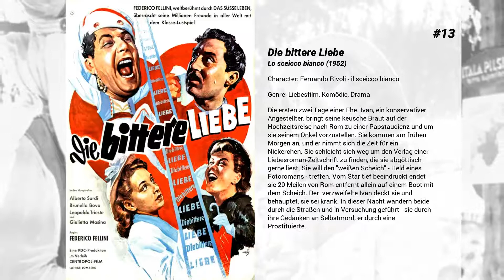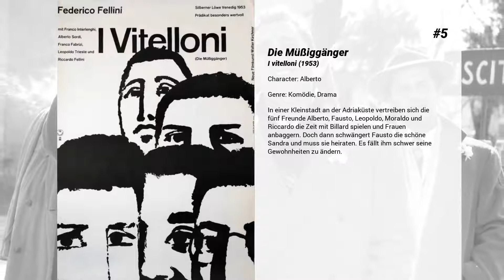Die besten Alberto Sordi Filme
Liste über Die besten Alberto Sordi Filme

15. Io so che tu sai che io so

14. Fellinis Roma
Episodenhaft erzählter Film, der halb-autobiographisch Fellinis Umzug von Rimini nach Rom erzählt. Die Stadt selber spielt dabei die größte Rolle, Verkehrschaos, U-Bahn-Bau, Prostitution und Vergnügungssucht im Rom der 30er Jahre. Mit Peter Gonzales in der Rolle des jungen Fellini.

13. Die bittere Liebe
Die ersten zwei Tage einer Ehe. Ivan, ein konservativer Angestellter, bringt seine keusche Braut auf der Hochzeitsreise nach Rom zu einer Papstaudienz und um sie seinem Onkel vorzustellen. Sie kommen am frühen Morgen an, und er nimmt sich die Zeit für ein Nickerchen. Sie schleicht sich weg um den Verlag einer Liebesroman-Zeitschrift zu finden, die sie abgöttisch gerne liest. Sie will den "weißen Scheich" - Held eines Fotoromans - treffen. Vom Star tief beeindruckt endet sie 20 Meilen von Rom entfernt allein auf einem Boot mit dem Scheich. Der  verzweifelte Ivan deckt sie und behauptet, sie sei krank. In dieser Nacht wandern beide durch die Straßen und in Versuchung geführt - sie durch ihre Gedanken an Selbstmord, er durch eine Prostituierte...

12. Teuflisches Spiel

11. Ein Amerikaner in Rom

10. Amore mio aiutami

9. Der Schutzmann

8. Der Weg zurück

7. Der Witwer

6. Nell'anno del Signore

5. Die Müßiggänger
In einer Kleinstadt an der Adriaküste vertreiben sich die fünf Freunde Alberto, Fausto, Leopoldo, Moraldo und Riccardo die Zeit mit Billard spielen und Frauen anbaggern. Doch dann schwängert Fausto die schöne Sandra und muss sie heiraten. Es fällt ihm schwer seine Gewohnheiten zu ändern.

4. Die tolldreisten Streiche des Marchese del Grillo

3. Un borghese piccolo piccolo

2. Man nannte es den großen Krieg

1. Das Leben ist schwer